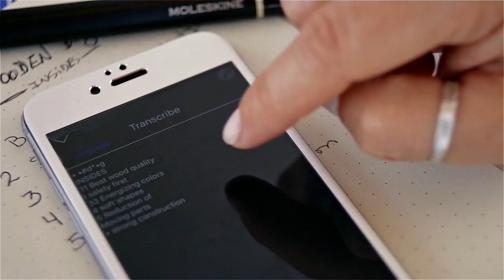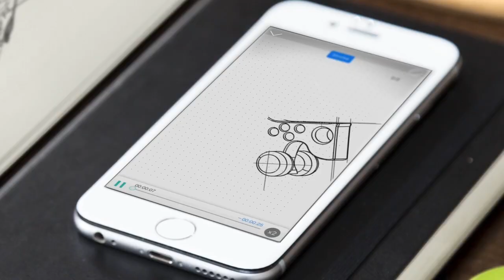Moleskine Smart Writing Set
El Smart Writing Set combina tus herramientas favoritas para que des rienda suelta a tu creatividad estés donde estés.

La naturalidad de lo analógico, la comodidad de lo digital, al estilo de Moleskine.